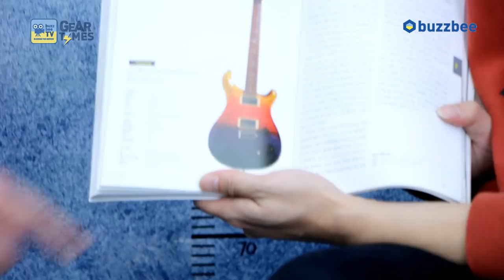피알에스 PRS SE 일렉기타 Standard 24 Multi Foil